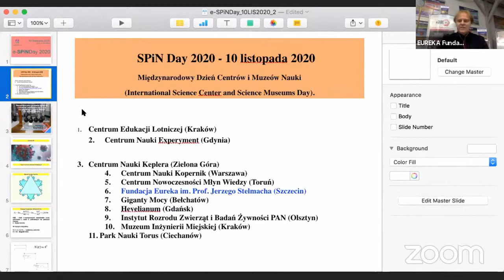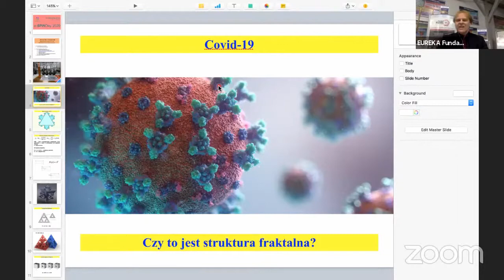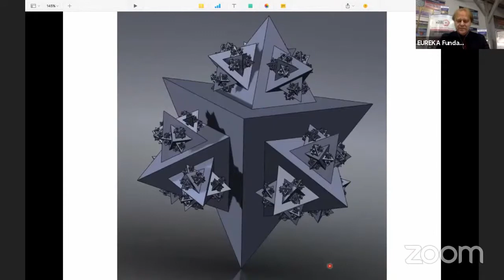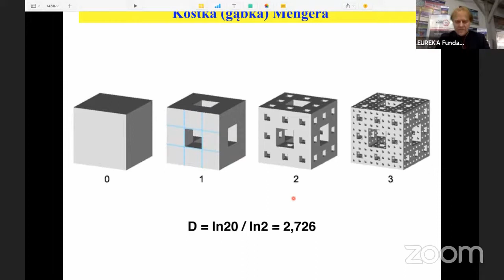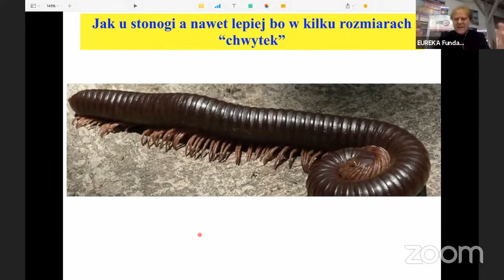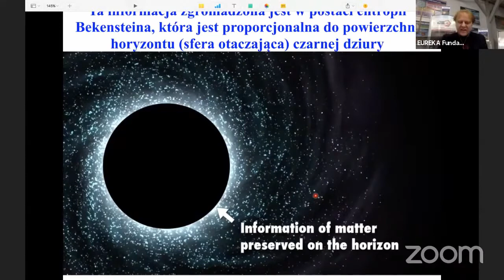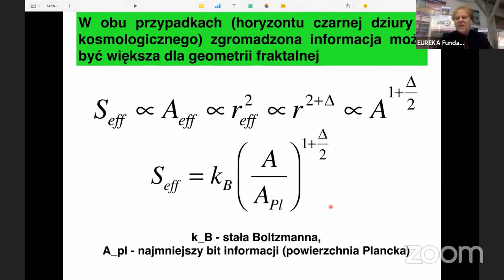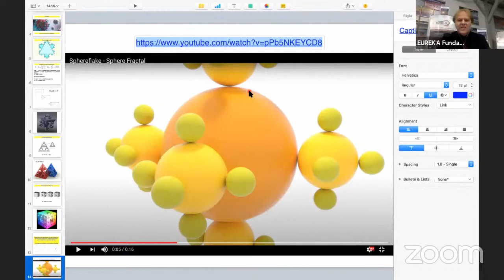Pseudo-fraktalna geometria COVID-19 a geometria horyzontu czarnej dziury - prof. Mariusz Dąbrowski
Jak co roku, Fundacja EUREKA brała udział we współorganizacji SPiN Day, czyli Międzynarodowym Dniu Muzeów i Centrów Nauki, którego organizatorem jest Stowarzyszenie „Społeczeństwo i Nauka SPiN”.

SPiN Day to wydarzenie, którego celem jest ukazanie spójności zróżnicowanego środowiska edukacji nieformalnej, fascynującego oblicza nauki i inspirowanie do eksperymentowania. W ramach akcji w całej Polsce odbyły się wystawy, warsztaty i pokazy naukowe, obejmujące swą tematyką zagadnienia z wielu obszarów wiedzy.

Działalność centrów to jednak nie tylko interaktywne wystawy, warsztaty czy pokazy. To zachęcanie do kreatywnego myślenia, odpowiedzialności oraz zaangażowania w dialog na temat globalnych problemów. Oczywiście, poszczególne instytucje często różnią się od siebie. Mają inny program, odbiorców, charakter działań. UNESCO dostrzegło rosnącą rolę centrów nauki oraz związek ich działalności z celami zrównoważonego rozwoju ONZ. Powołanie Międzynarodowego Dnia Muzeów i Centrów Nauki świadczy o tym, że środowisko to jest doceniane w skali światowej.